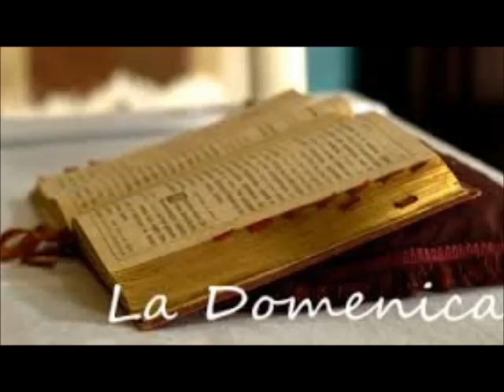Omelie in web - XXIV domenica del Tempo Ordinario 2017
Su Radio Speranza l'omelia sul Vangelo della XXIV domenica del Tempo Ordinario a cura di don Roberto Bertoia